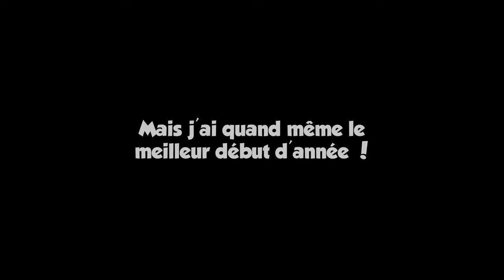DLC West Balkan : LA SUISSE - Euro Truck Simulator 2 | #22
Vous me direz que la Suisse n'a rien à voir avec les Balkans de l'ouest, et vous avez raison

📷 MA DASHCAM

🚛 Tu veux voir mon activité routière ?